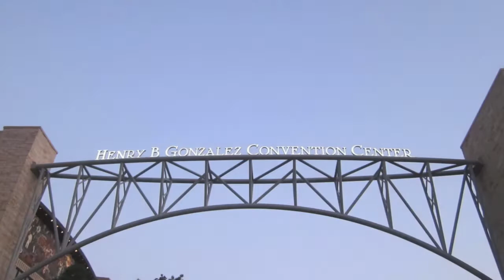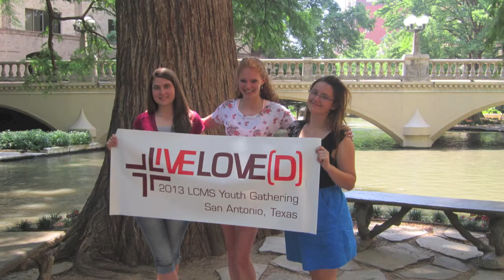St. Paul's NYG Recap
The Senior High Youth Group from St. Paul's Lutheran Church (Kingsville, MD) shares their experience from the 2013 National Youth Gathering in San Antonio, TX.